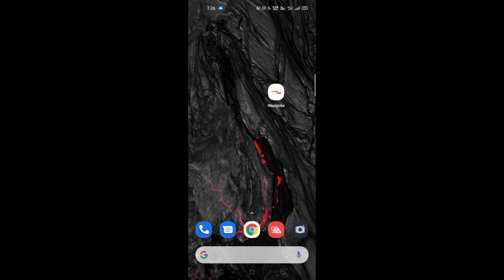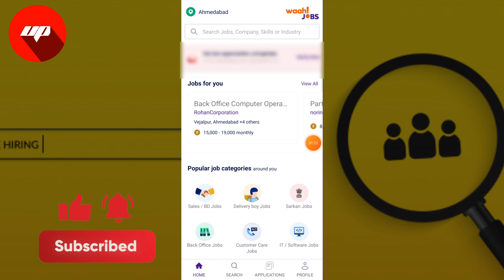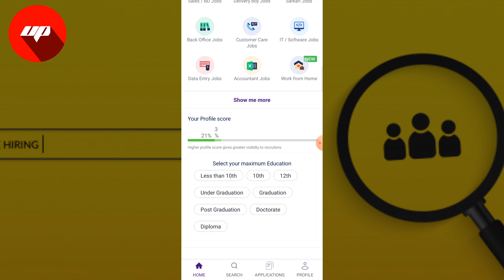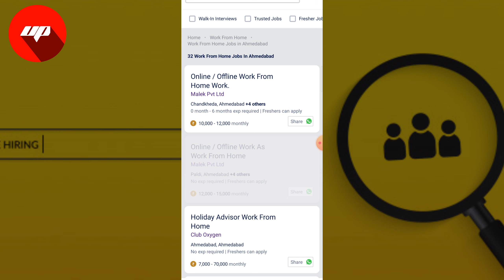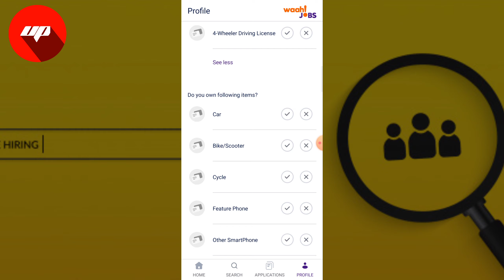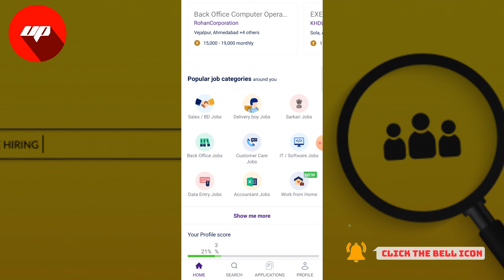Waahjobs app | waahjobs kya hai | How to waahjobs | waahjobs app kaise chalaye | waahjobs Review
इस वीडियो में waahjobs App के बारे में बताया गया है |

Waahjobs App क्या है ?

Waahjobs App से जॉब कैसे ढूंढे ?

Waahjobs App को कैसे यूज़ करे ?

Waahjobs app  डिटेल में

Waahjobs App हिंदी में

Waahjobs App का उपयोग कैसे करे ?

Ultimate Pank